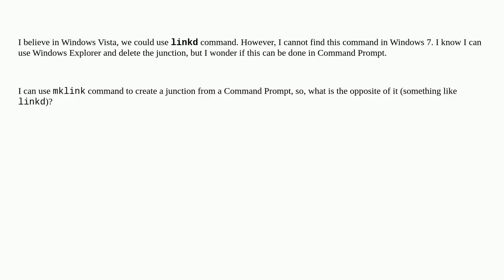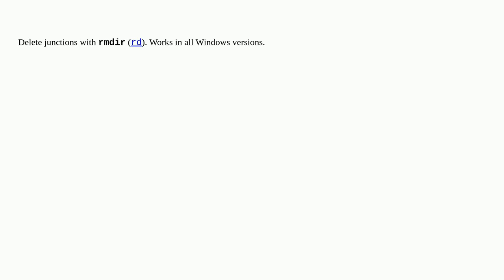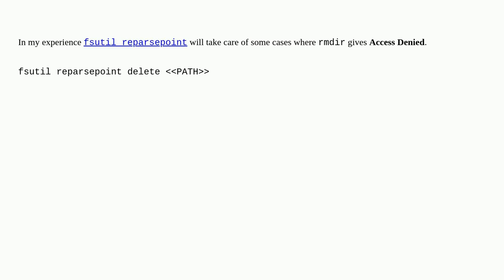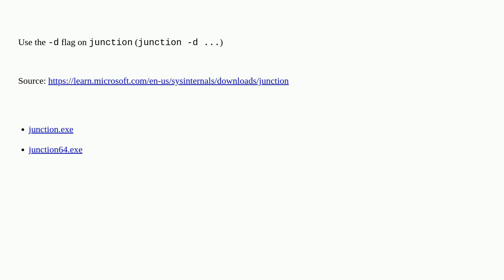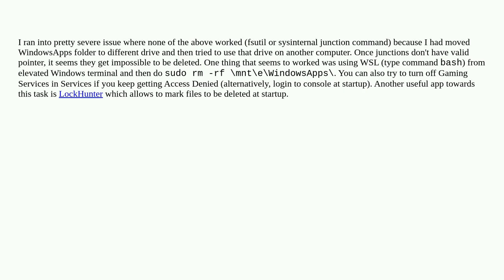How to Delete a Junction by Using Command Prompt in Windows 7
A special thanks goes out to the community

  junction cmd.exe windows-7